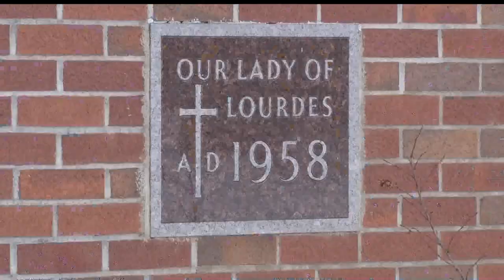Pine River Church Asks For Return Of Stolen Jesus Statue